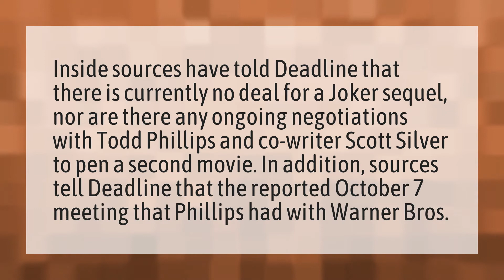Is Joker going to have a sequel?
Joaquin Phoenix Oscar Speech • Is Joker going to have a sequel?